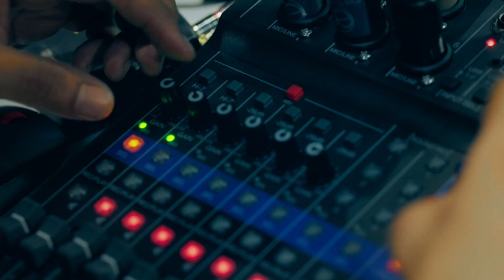KMM Graduation 2021 - Behind the scenes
Behind the scenes of KMM graduation organized by MENDAKI